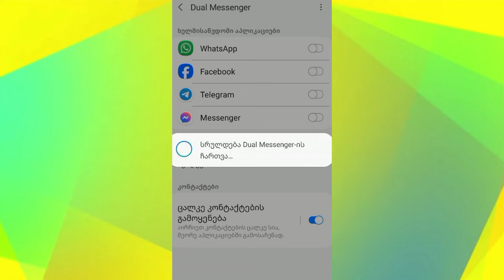როგორ გამოიყენო ტელეფონში 2 ''Messenger'', 2 ''WhatsApp'' ან 2 ''Facebook''?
მადლობა!